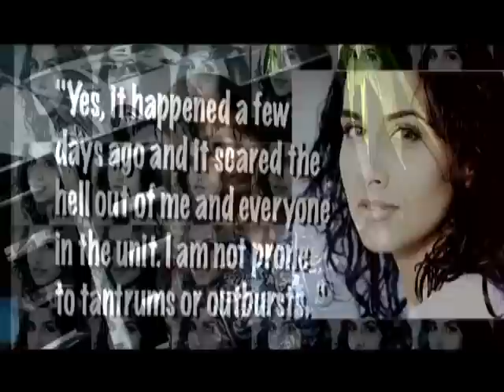Planet Bollywood - Kangna's sleepless nights,Aamir not invited for 'Koffee' and more news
First Look: Tees Maar Khan
Aamir desires to meet Obama
Bachchans have a blast!
Vidya has a nervous breakdown
Tiff between Tusshar and Ekta?
Rani is close to Aamir
Ranbir's magician avatar
Kangna's sleepless nights
Hrithik goes philosophical
Hrithik supports Breast Cancer awareness
Deepika breaks secret
Diya is best dressed
Bachchan family on KBC 4
Anushka's plan for Salman's marriage
Special screening of 'Golmaal 3'
Aamir not invited for 'Koffee'